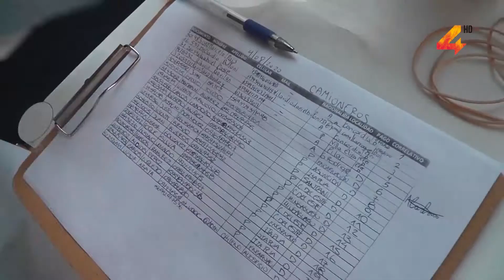Controles sanitarios a camioneros en Salto Grande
Laboratoristas salteños continúan con los controles en el paso de frontera ubicado en Salto Grande, realizando análisis de Covid19. El trabajo se lleva a cabo con los camioneros que pasan por el puente internacional, los que han demostrado cierto malestar por el costo del análisis.